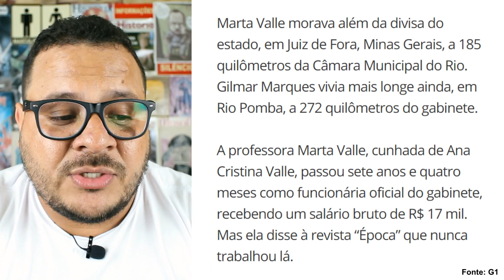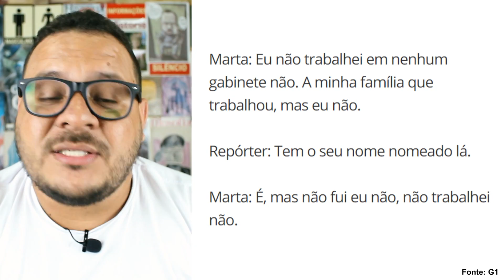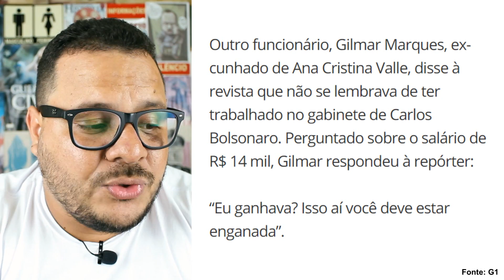MP INVESTIGA CARLUXO | FUNCIONÁRIOS FANTASMAS